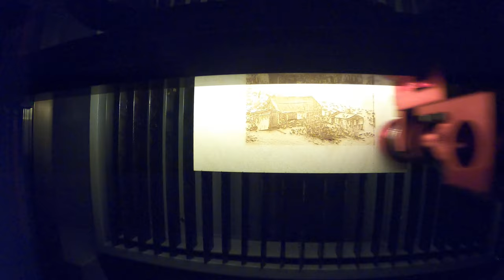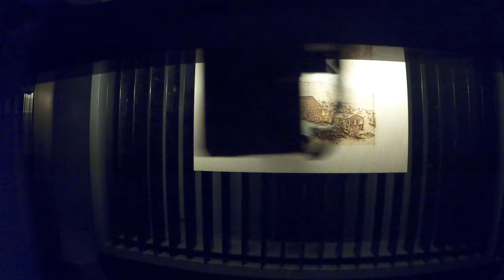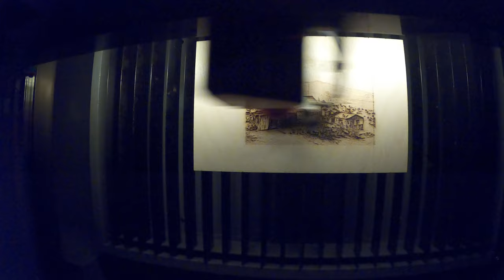Butte Valley Cabin Death Valley Laser Engraved Photo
We had a customer who requested a VERY light engraving so that he could experiment with some post production magic. Of course, we are here to help, so this is the laser engraving that light image for his use. ENJOY! Butte Valley is one of the most secluded places on Earth! Well worth a visit. This rustic cabin can be stayed in on a first come - first served basis. Though hard to get to, Butte Valley is a treasure of old mines, geologic anomalies, and stunning beauty. If you would like a copy of this picture, lasered on Baltic Birch, let us know! We can have one headed your way in 24 hours!